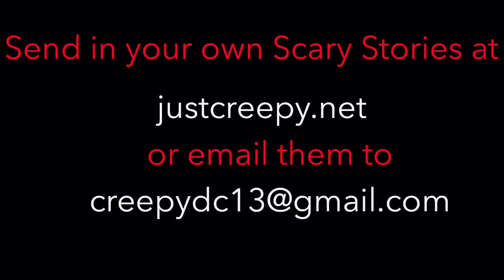Best Scary Stories of June 2020 | Skinwalker, Park Ranger, National Forest, Deep Woods, Camping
These are the Best Scary Stories of June 2020 | Skinwalker, Park Ranger, National Forest, Deep Woods, Camping

***All stories have been approved by the authors to allow narration on my channel. I can provide proof If necessary.***
Story Credits: